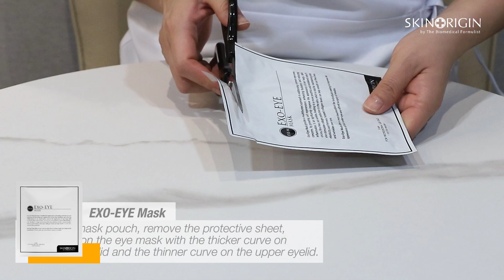EXO Eye Rejuvenation Treatment with Collagen Induction Therapy